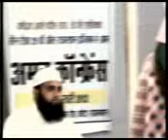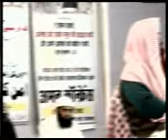Imran brother at kota part 3